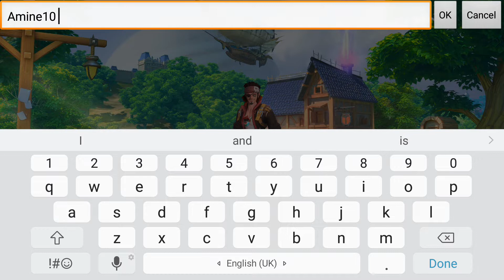RideOutHeroes Battle Royale(Non publiée)2018™ Gameplay Android HD (Download Link Below)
Cette application est en cours de développement. Elle peut donc être instable.
▬▬▬ Download Links ▬▬▬
.●Hardware Specifications I use:
●Two Android devices 👇👇👇
●Phone: Galaxy j7 Max
● Ram: 4 GB
●Internal storage: 32 GB expandable up to 256 GB
●Android Version: 7.0 Noga